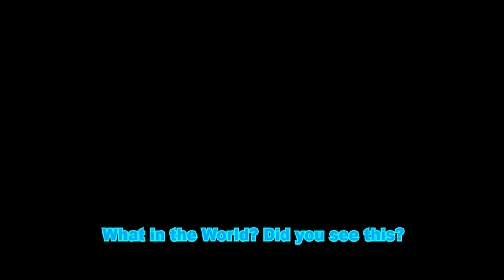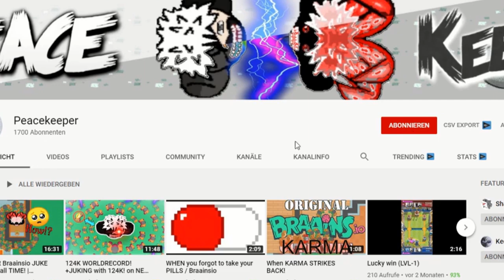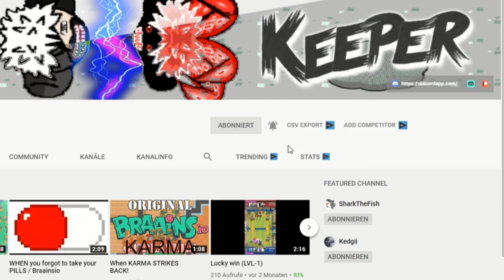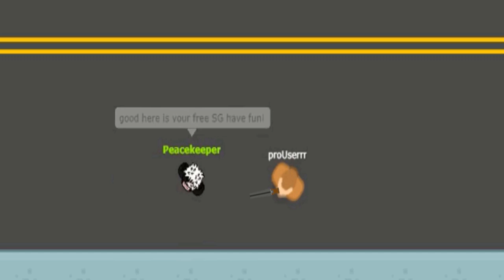BRAAINS.IO | NEW OP SPOT + PRO JUKES + FUNNY MONTAGE (30K GAMEPLAY)